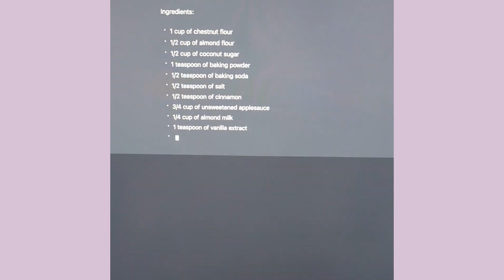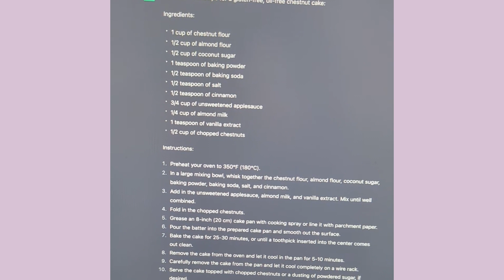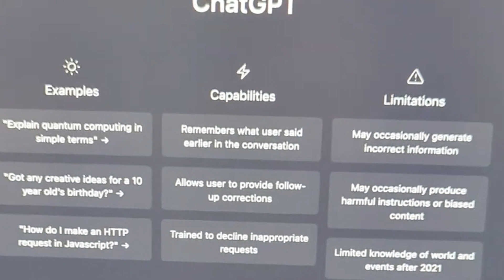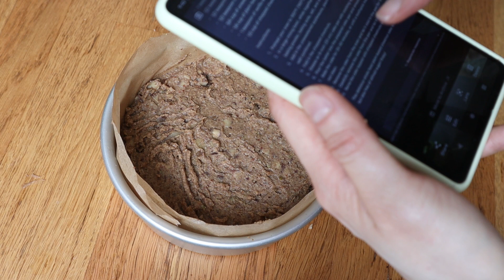AI MAKES MY BIRTHDAY CAKE!!! (Chatgpt 🤖🤖)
Buy My Book! -- Vegan Dim Sum Cookbook

AI Chestnut Cake (8 Inch Cake)

1 cup chestnut flour
1/2 cup almond flour
1/2 cup chopped dates
1 teaspoon baking powder
1/2 teaspoon baking soda
1/2 teaspoon salt
1/2 teaspoon cinnamon
3/4 cup applesauce
1/4 cup plantbased milk
1 teaspoon vanilla
1/2 cup chopped chestnuts

350F 25-30 minutes

Cookware:
Portable Camping Stove
Salter Marblestone Pan
Bamboo Steamer
Bamboo Steamer silicone mats
Stone grinder
White Cast Iron Set: US

Carbon Steel De Buyer Pan
Clay Pot: Chinese
White Marble Pan Set
Induction Stove
Circular Induction Stove

Camera Equipment:
Main Camera -Canon 80D
Vlogging Camera - Canon M50 (Vlogging Camera)
Vlogging Camera - DJI Osmo Pocket
Vlogging Phone - Pixel 2

Lights - Godox SL-60
Fovitec Bi-Color LED lights
Diva Supernova Ring Light